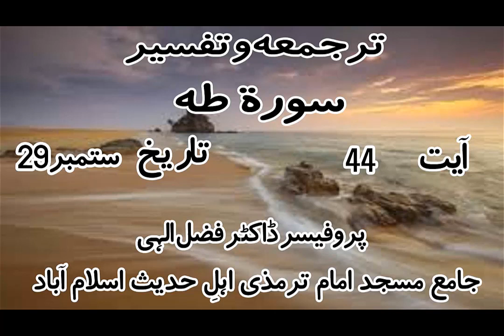210929 Suarah Taha Trajum O Tafseer Ayat 44 By ProfDrFazalElahi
Suarah Taha Trajum O Tafseer Ayat 44 By ProfDrFazalElahi.. .mp4